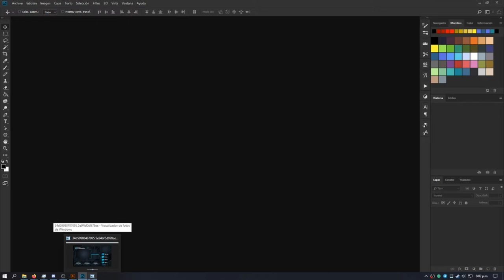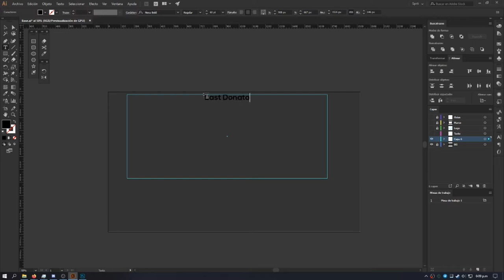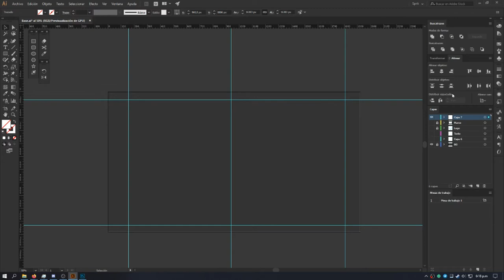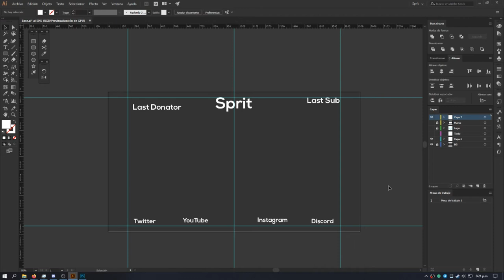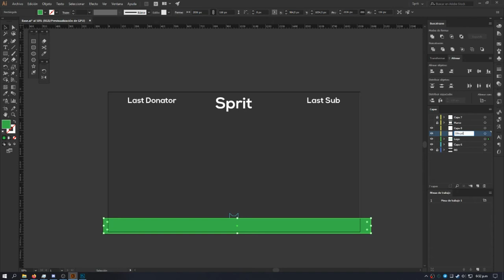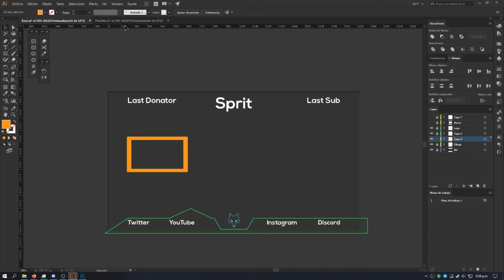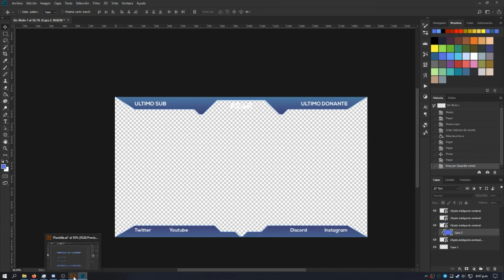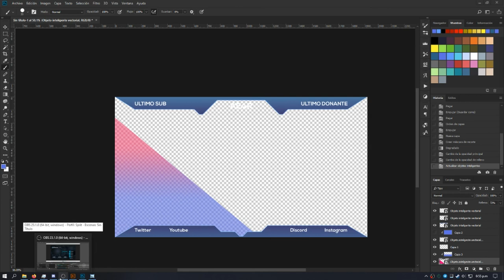EE28 - intro a illustrator y photoshop haciendo un overlay por Sprit